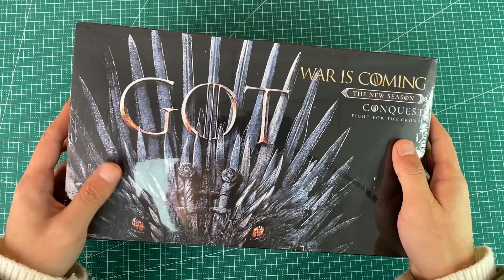Game of Thrones Sword Giftbox Unboxing